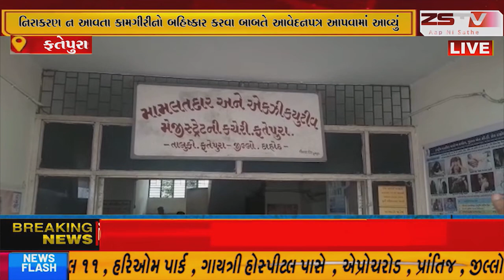ફતેપુરા તાલુકા vce ગ્રામ પંચાયત સાહસિક એસોસિએશન દ્વારા